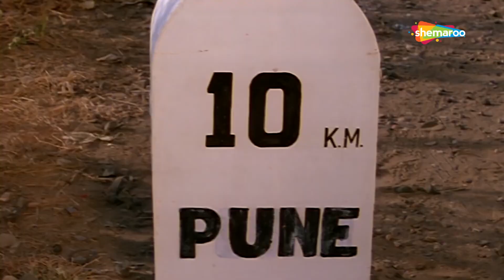Mausam Hai Mastana | मौसम है मस्ताना | Waqt Hamara Hai (1993) | Sunil Shetty, Mamta K | Udit Narayan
Presenting 90's Superhit Romantic song Mausam Hai Mastana from the Movie Waqt Hamara Hai (1993) Sung By Udit Narayan and Alka Yagnik, Composed by Nadeem-Shravan. Song written by Sameer.

Movie : Waqt Hamara Hai (1993)
Song: Mausam Hai Mastana
Starcast: Sunil Shetty & Mamta Kulkarni
Singers: Udit Narayan and Alka Yagnik
Music Director: Nadeem-Shravan
Lyricist: Sameer

Song Lyrics:
Mausam hai mausam hai mastana mastana
dil bhi hai dil bhi hai diwana diwana
jane man jane ja paas aane do
aashiki ka nasha jara chane do

diwane ko aise na satao jane jana yu na muskurao
aao tumko aankho me basa lu aao tumko sine se laga lu
tumne chain mera le liya hai meri jaa meri jaa

tum ho mere khwabo ki kahani maine tumko de di jindgani
mai saudai aashik hu tumhara de do mujhko baho ka sahara
tumne kaisa jadu ye kiya hai rahnuma rahnuma
janeman janejaa paas aane do
aashiki ka nasha jara chane de